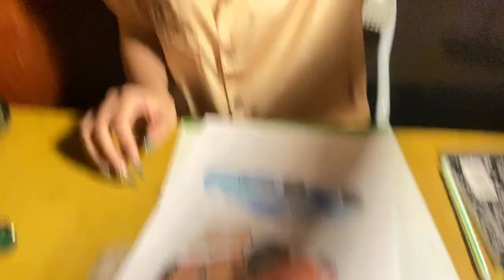Color the car red and blue